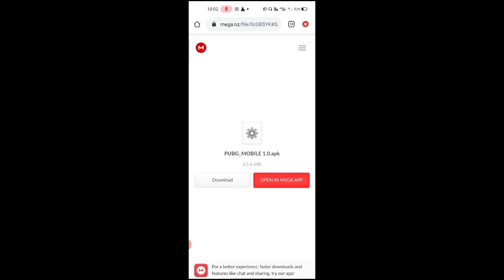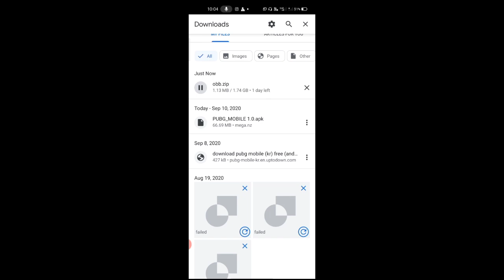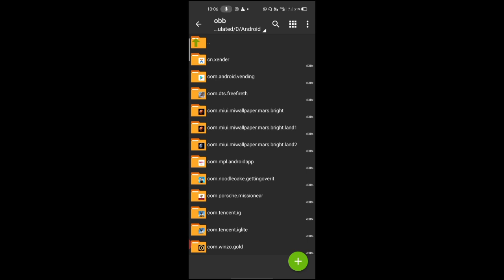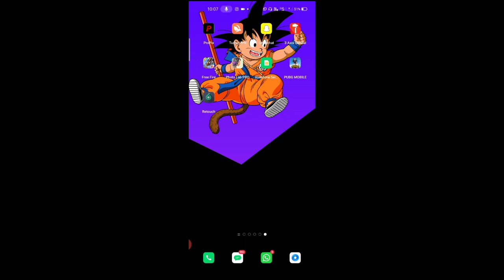Pubg mobile 1.0 update kaise kare || download paused because Wi-Fi is disabled problem ka solution.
Pubg mobile erangel 2.0 update kaise karen
Download paused because Wi-Fi is disabled problem ka solutions